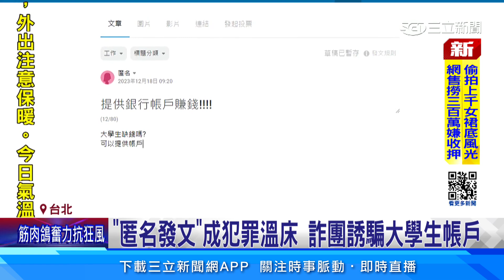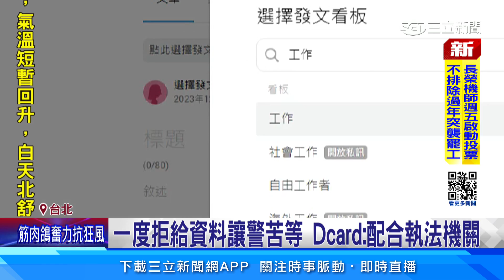Dcard總部遭搜索！ 會員疑涉詐騙、恐嚇上百刑案│94看新聞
友邦連結區
◎ 訂閱【三立新聞網】最新影片搶先看